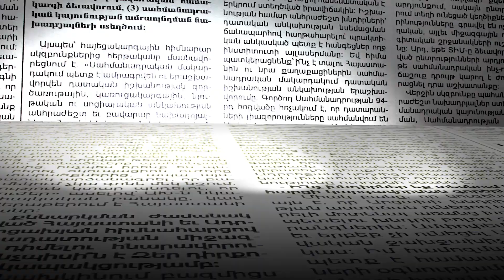Խորհրդարանում թեժ օրեր են սպասվում. ինչ հարցեր են օրակարգում